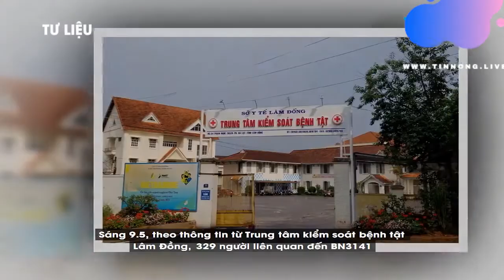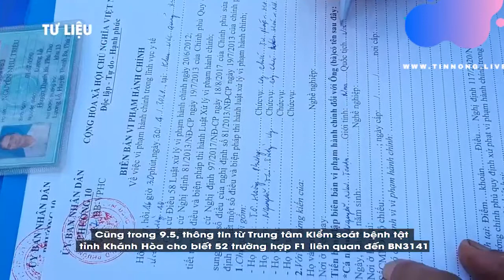Tin tức mới nhất về Covid 19 hôm nay 9/5, Dịch bệnh lây lan 24 tỉnh thành và chưa dừng